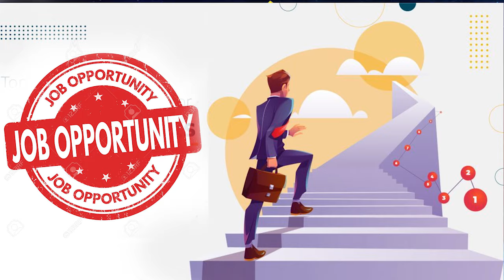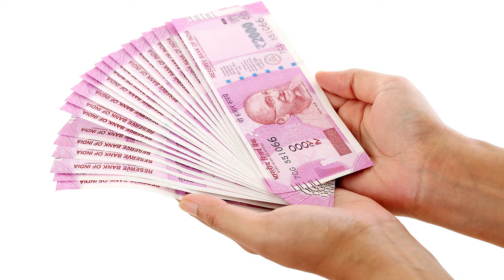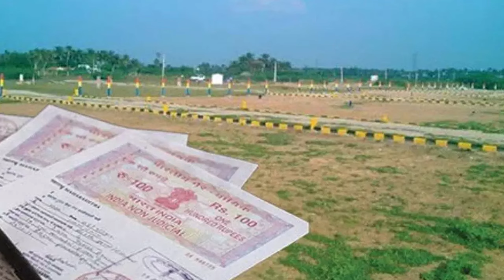கன்னி குருபெயர்ச்சி 2024 வக்ரம். 100%பணமழை, வேலை, காதல். D.Yuvaraja. KANNI Guru Peyarchi 2024 Vakram